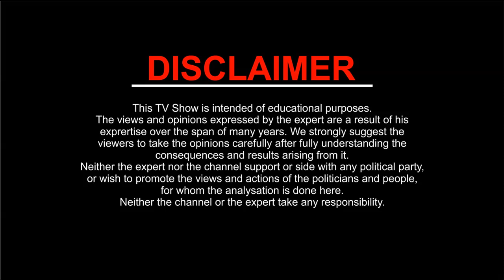14 May सूर्य वृषभ राशि में | जानिए आपकी राशि का हाल | Sun Transit | Kamal Shrimali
14 May सूर्य वृषभ राशि में | जानिए आपकी राशि का हाल | Sun Transit | Kamal Shrimali

Now you can read our monthly magazine "VISHWA TANTRA JYOTISH" on our